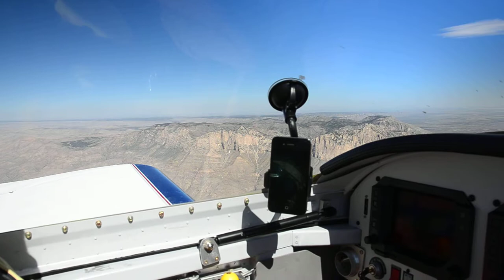Vans RV Flight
El Paso to Dallas near Guadalupe Pass